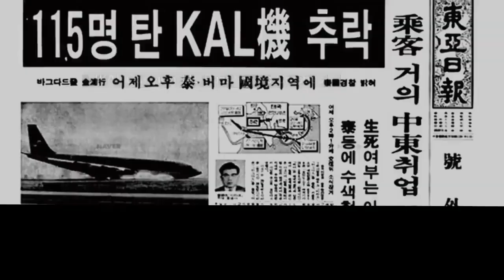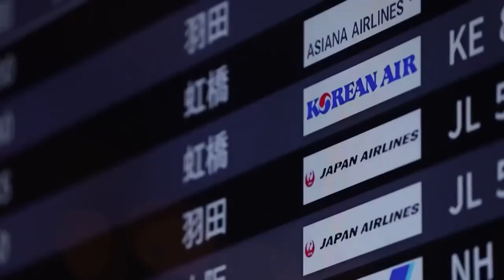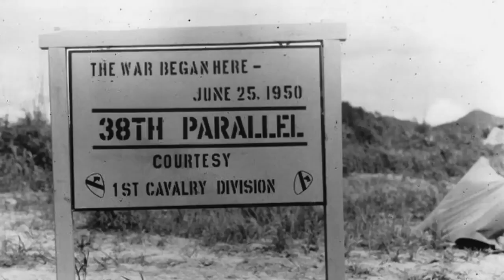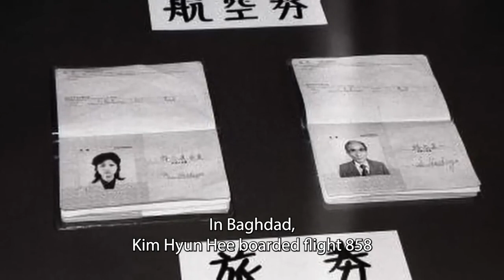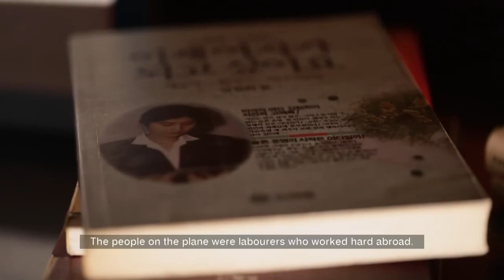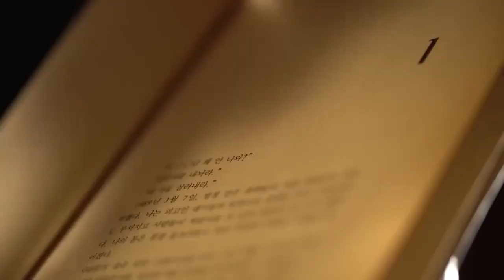In 1987, Korean Air Flight 858 exploded in mid-air, killing all 115 passengers on board.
In 1987, Korean Air Flight 858 exploded in mid-air, killing all 115 passengers on board. Pyongyang was immediately blamed for the attack. Investigate the story of a North Korean woman who was responsible for the bombing and question whether there is more to the incident than meets the eye.